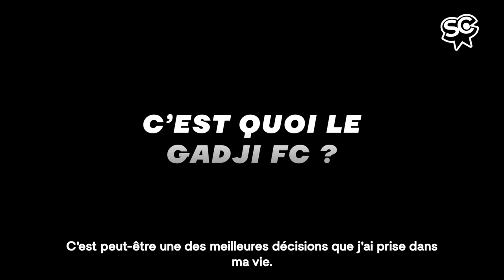Marinette Pichon & Garance Marillier : MARINETTE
"Faire du foot quand on est une fille, c'est déjà être politique." ⚽️

Rencontre avec Marinette Pichon et Garance Marillier pour parler premiers souvenirs de foot, Gadji FC et représentation.

MARINETTE, actuellement au cinéma.